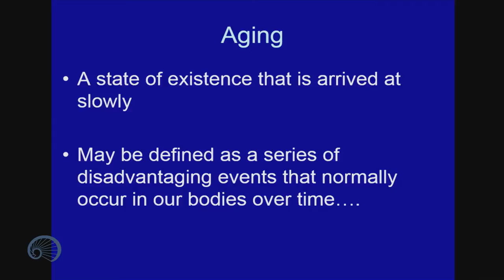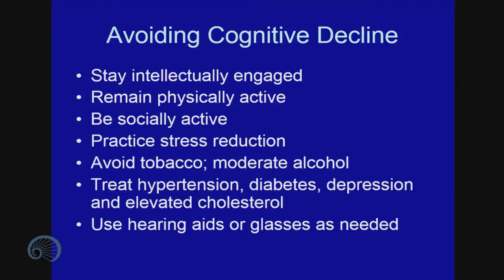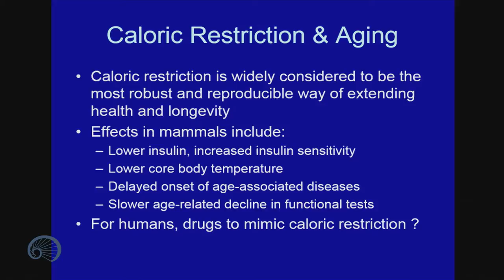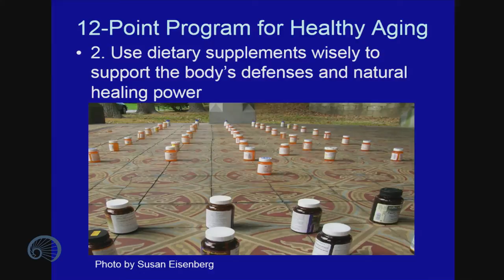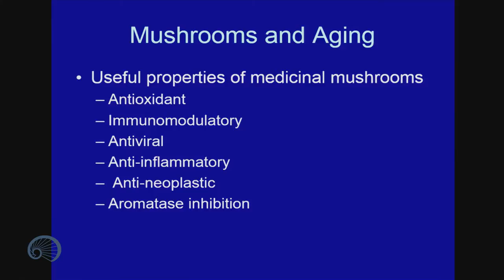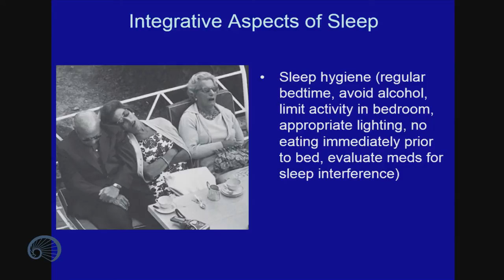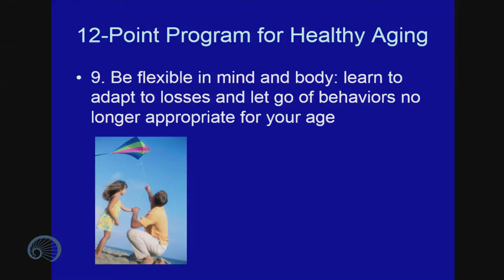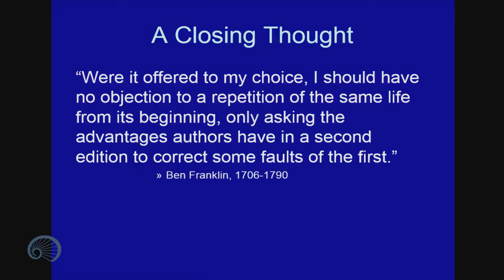Dr. Donald Abrams at the San Francisco Public Library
Dr. Donald Abrams is a cancer and integrative medicine specialist at UCSF Osher Center for Integrative Medicine and Chief of Hematology-Oncology at SF General Hospital where he was a pioneer in HIV/AIDS care and research. At the Osher Center, Dr. Abrams provides integrative medicine consultations for cancer patients. He has completed research in complementary and alternative therapies, including mind-body interventions, botanical therapies, medical use of marijuana and traditional Chinese medicine herbal therapies. He has a personal interest in Healthy Aging. Check out his books from our online catalog